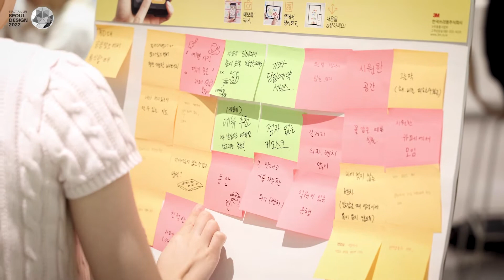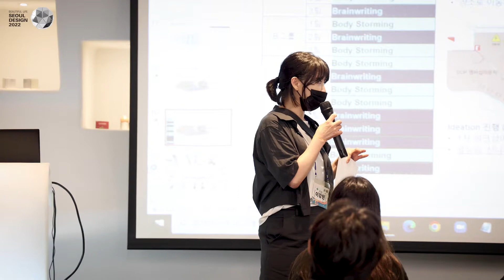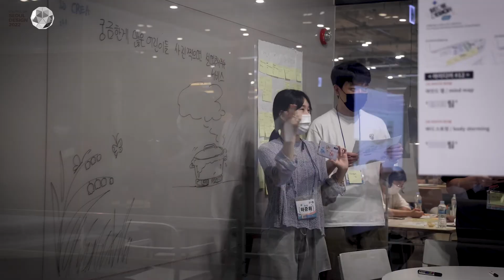[서울디자인2022] 영디자이너 주제워크숍 2차 (7/13)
서울의 대표 디자인축제 [서울디자인 2022]에서
청년디자이너의 디자인계 등용문 기회를 제공하는
영디자이너 주제 워크숍이 7월 1일 시작되었습니다! 🎉

청년 디자이너들의 결과물은 [서울디자인2022] 행사 기간동안
DDP에서 만나실 수 있습니다.